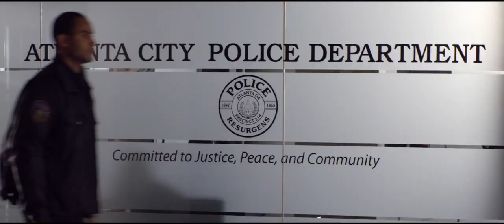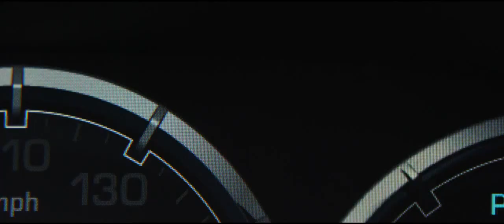Ride Along 2 a clip from the Dr.Summer Show